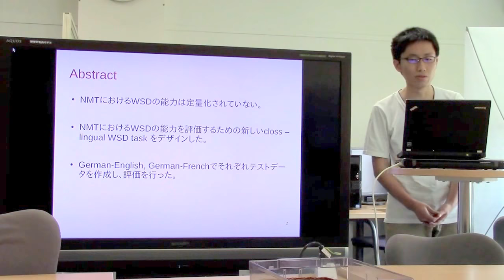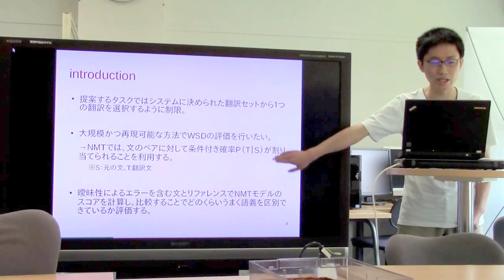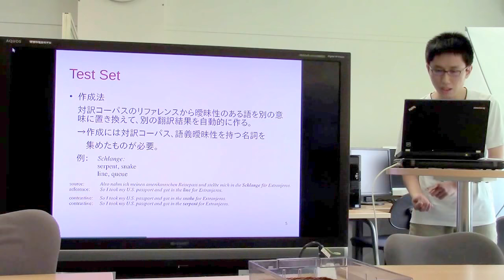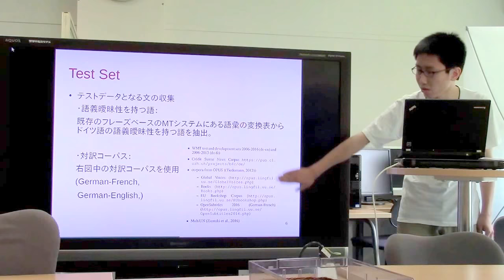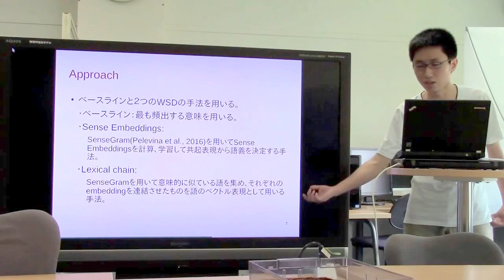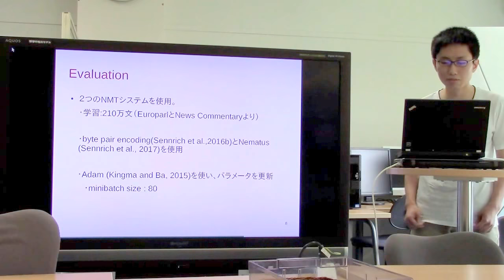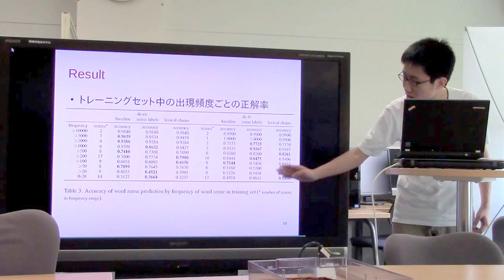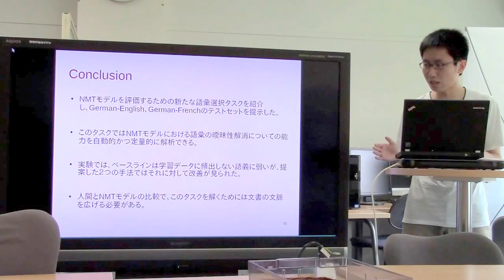文献紹介／Improving Word Sense Disambiguation in Neural Machine Translation with Sense Embeddings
Improving Word Sense Disambiguation in Neural Machine Translation with Sense Embeddings
Annette Rios and Laura Mascarell and Rico Sennrich

Proceedings of the Conference on Machine Translation (WMT), Volume 1: Research Papers, pages 11–19
Copenhagen, Denmark, September 711, 2017.